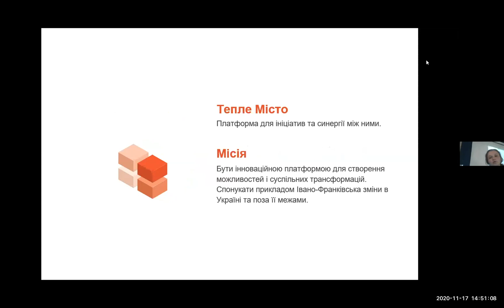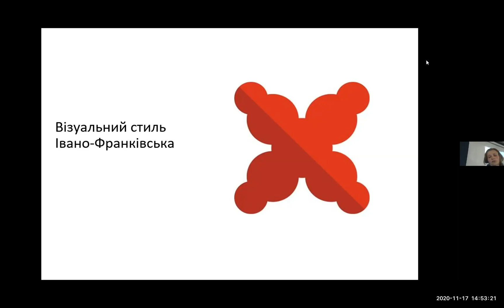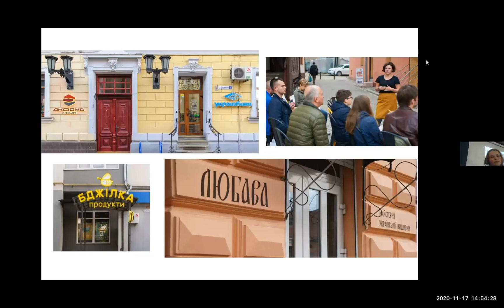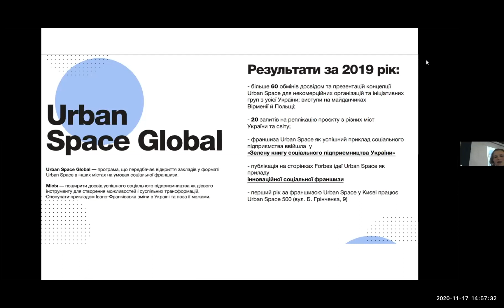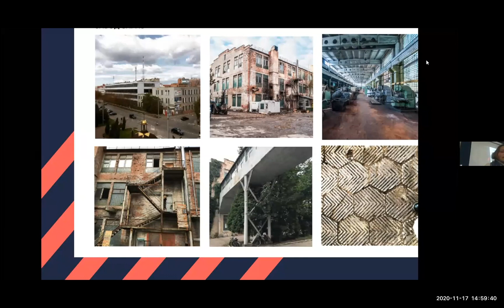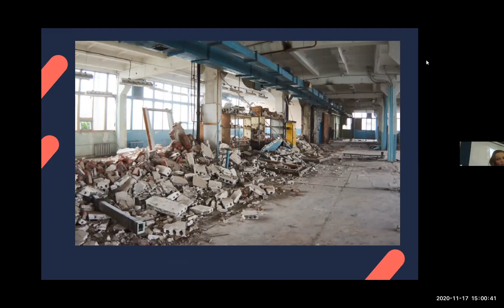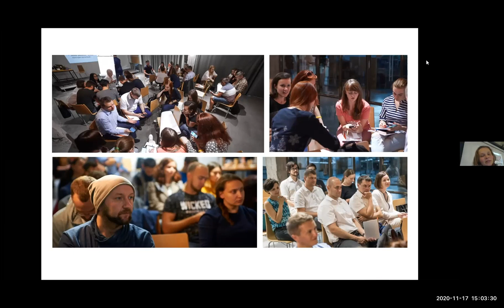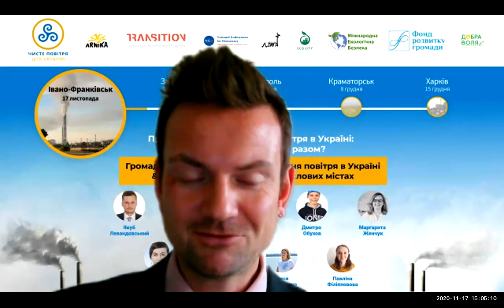Маргарита Женчук: "Як EcoCity народився? Соціальне підприємництво, Urban Space, Промприлад Реновація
Конференція "Промислове забруднення повітря в Україні - 2020" - Івано-Франківськ, 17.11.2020
Презентації та інформацію про спікера можна на сайті "Чисте повітря для України" на сторінці Конференції

- Маргарита Женчук, координаторка работи з міжнародними партнерами "Промприлад. Реновація" (Івано-Франківськ)

Презентація - "Як EcoCity народився? Що таке соціальне підприємництво на прикладі Urban Space 100 та Промприлад Реновація. Тепле місто - платформа підтримки громадських ініціатив"